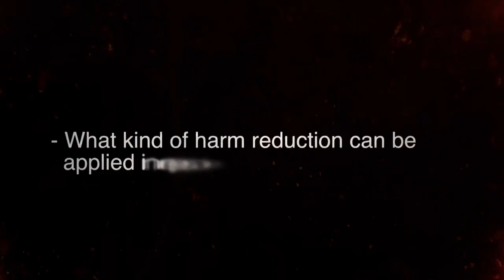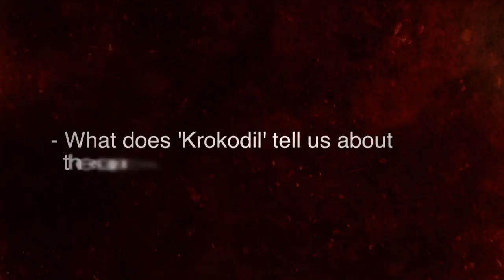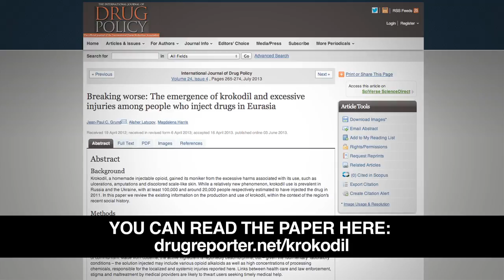Breaking worse: An Interview with Jean-Paul Grund on the drug 'Krokodil'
This interview was made on the occasion of a new study on Krokodil by Grund, J. -P. C., et al. titled: Breaking worse: The emergence of krokodil and excessive injuries among people who inject drugs in Eurasia. International Journal of Drug Policy (2013).